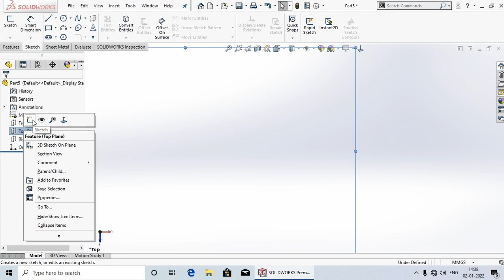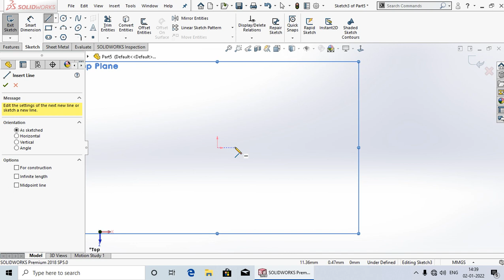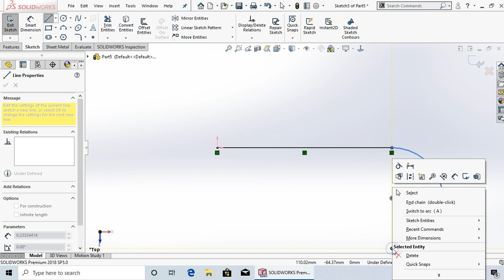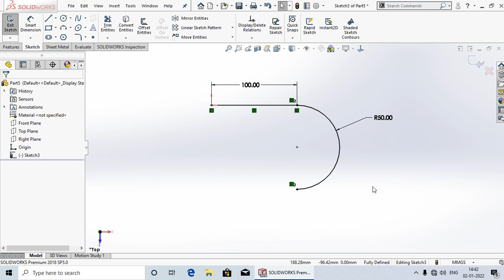Line Convert to Arc command #05 |SolidWorks Tutorial in Hindi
Hi
Hello dosto aaj ki lecture me mai aap ko Shikhaya hu ki Line command se Aap arc command me kaise ja Sakte hai Wo Bhi bina Line Command Se Exit Kiye hue.

Solidworks#Solidworkstutorialsforbegineers#Solidworkstutorialsinhindi#Mechanicalengineer#Designengineer#solidworkspartzoominzoomout#solidworksmedimensionkaisede#Solidworksrelation#Sketchtool#Dimensiontool#Linetool#Fullydefine#Solidworkstips#Solidworksideas#easyt2designcenter#05